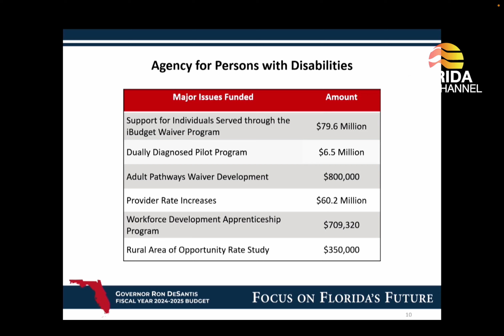12/14/23 House Health Care Appropriations Subcommittee: APD Director Taylor Hatch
The Agency for Persons with Disabilties director Taylor Hatch presents to Florida House Health Care Appropriations subcommittee on the Governor's budget